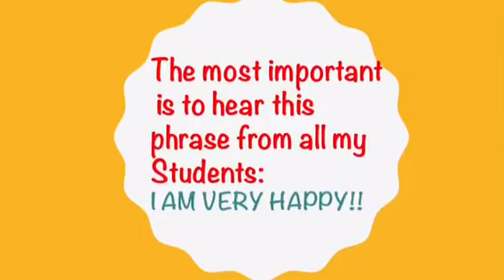Backhand and footwork! Table tennis training!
Today was a total of Six training,but the second training in the study "backhand contra " training session with my beginner student. He had never played before. The aim of the training session was twofold - physical conditioning and table technique. For physical conditioning we concentrated on the legs, both strength and speed, which is very important to create a solid base for good technique.

The main area of focus in technique was the simple backhand, with special attention to;

- position of legs and weight distribution
- correct angle of attack
- index finger position on the bat
- use of the elbow and wrist in making the perfect shot